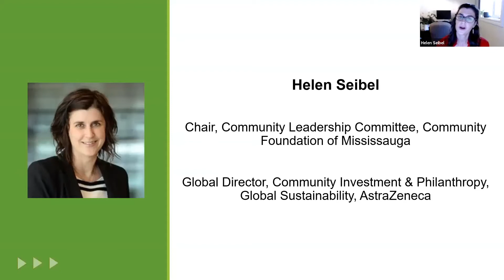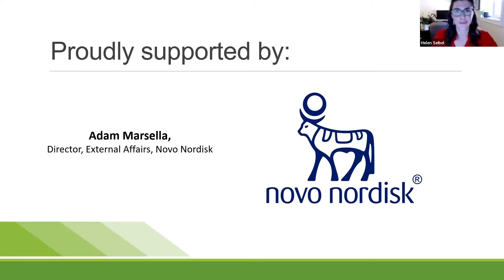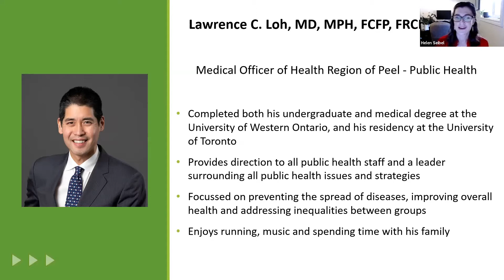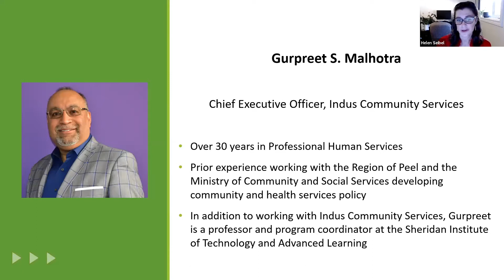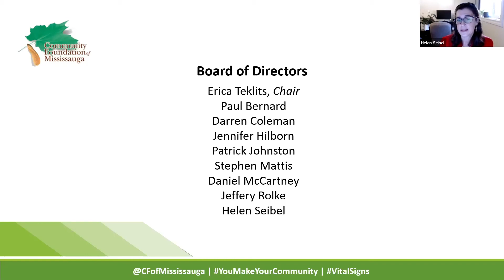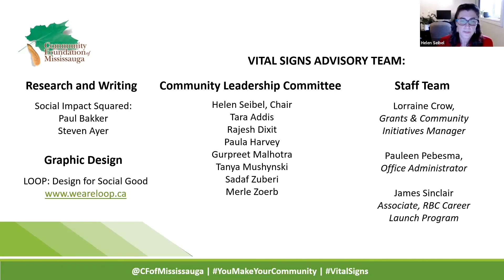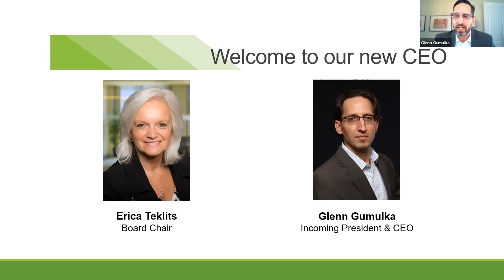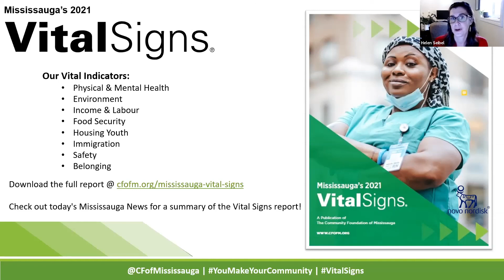Mississauga's 2021 Vital Signs® Report Launch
Vital Signs® is an easy-to-read snapshot of local data and information intended to spark meaningful community conversations. What you do with this information is up to you as a resident, business leader, policy maker, community developer, local organization, volunteer or donor.

Today, more than ever, communities need our support. The impact of the COVID-19 pandemic on our citizens and the charitable organizations that serve them has been considerable, eroding established social foundations, exacerbating issues and disproportionately impacting the most vulnerable among us. For this reason, we have chosen to focus this Vital Signs® report on how COVID-19 has impacted quality of life in Mississauga.
It is our hope that this report will inform actions that will rebuild and revitalize our community.

We hope it will inform actions that will rebuild and revitalize our community.

Vital Signs® is a community checkup conducted by community foundations across Canada that measures the vitality of our communities and identifies significant trends in a range of areas critical to quality of life. Vital Signs® are coordinated nationally by Community Foundations of Canada and with
special thanks to the Toronto Foundation for developing and sharing the Vital Signs® concept.